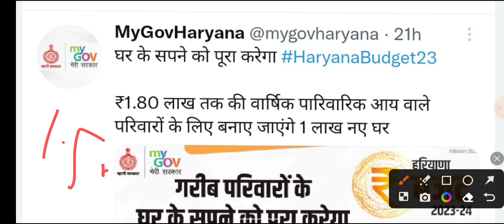हरियाणा फ्री मकान धमाका | Family ID Ghar jameen | 1.50 lakh rupaye Kaise Milenge |New Yojana Haryana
Yours Query:-

फैमिली आईडी से मकान के पैसे कैसे मिलेंगे
फैमिली आईडी फ्री नई योजना
नई आवास योजना हरियाणा
हरियाणा में फ्री मकान किसे दिए जाऐगे
इतनी इनकम तक फ्री मकान मिलेंगे
हरियाणा फ्री जमीन मकान योजना
हरियाणा मकान योजना में कितने पैसे दिए जाओगे
हरियाणा आवास योजना
आवास योजना न्यू अपडेट
फैमिली आईडी नई स्कीम
फैमिली आईडी हरियाणा सरकार

family ID new update Haryana
Haryana awas Yojana
aawas Yojana ka Labh kise Diya jayega
Haryana Makan yojna ka Labh neeli ke liye Kitni income honi chahiye
Nahin awas Yojana Haryana
Haryana jameen Makan Yojana
Haryana Mein free Makan Kaise se milega
Haryana Makan Yojana ka Labh Kaise la
Haryana Makan Yojana ka Labh Kaise uthi
new aawas scheme Haryana
Haryana aawas Yojana ke paise Kaise Milenge
Haryana aawas Yojana ke paise kis khate mein aaenge
Haryana new scheme
Haryana ki Yojana